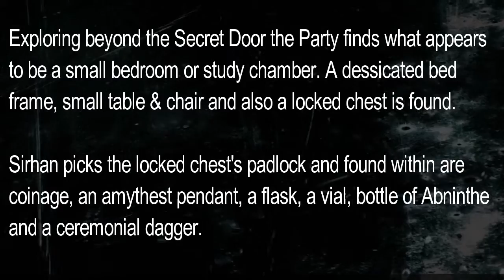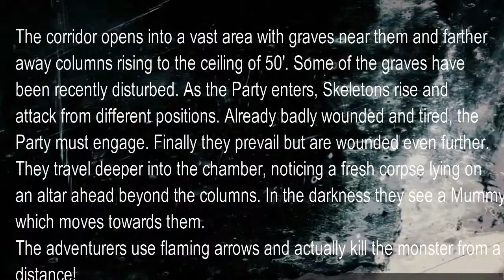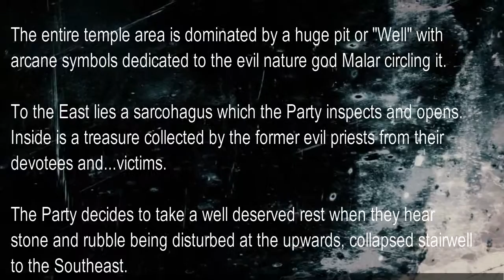The Facilitators - At the Well of Malar